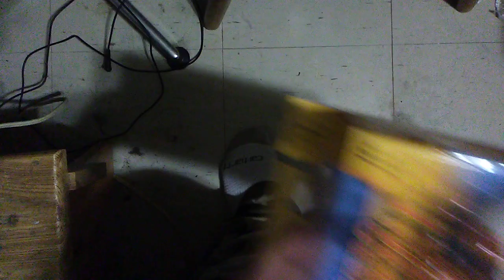McFarlane Toys My Hero Academia Endeavor Action Figure Unboxing